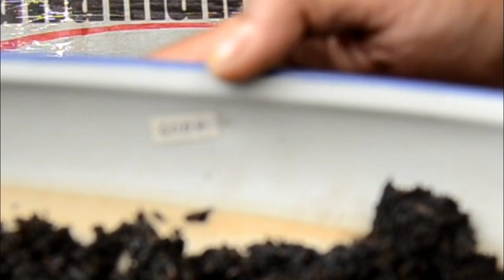Kreasi Unik Bonsai Pisang (Banana Bonsai)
utk penghobby tanaman hias Mini,
silahkan bergabung digrup Tanaman Hias Mini..
Rumah Tanaman Hias Mini Pancoran-JKT
Menjual Offline & Online
Bonsai, Tanaman Hias Mini, Pot dan lain-lain..
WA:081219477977